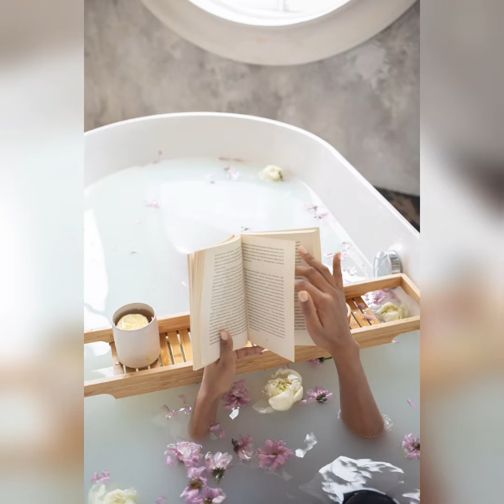De-Stress Your Mind With These Relaxing Pictures and Sounds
Mind Relaxing Sounds and Pictures to Help You Relax
Mind-Blowing Sound and Picture Relaxation Techniques
Mind Relaxing Sounds and Pictures
Mind Relaxing Sounds and Pictures to Help You Sleep